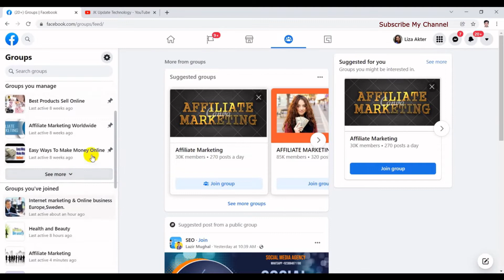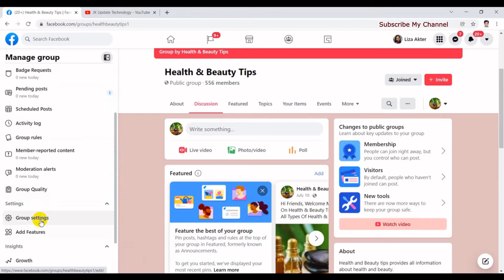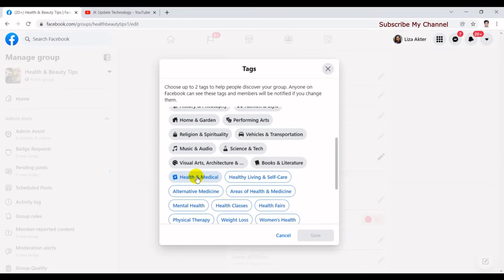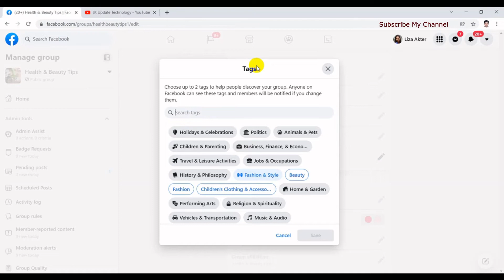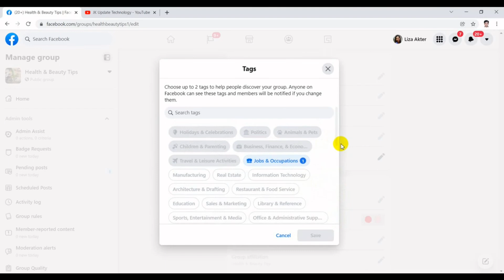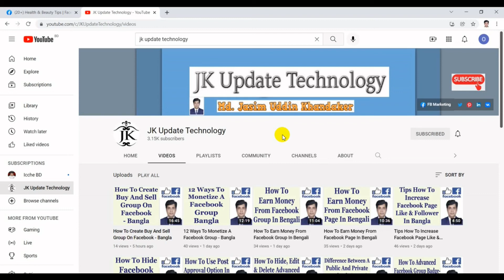How To Use Tags On Facebook Group - Bangla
In this video's I will show How To Use Tags On Facebook Group Bangla Tutorial.